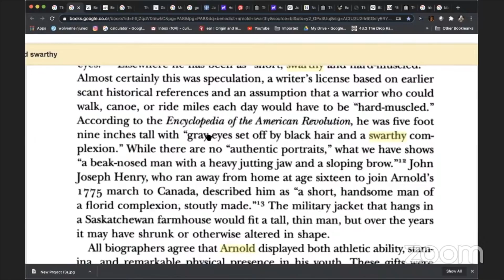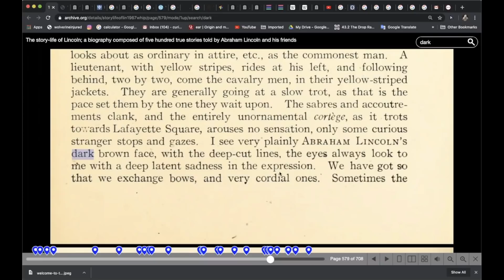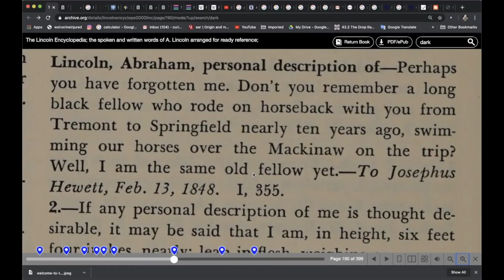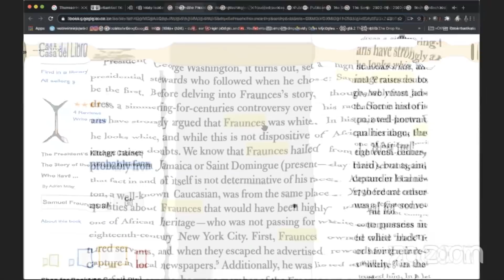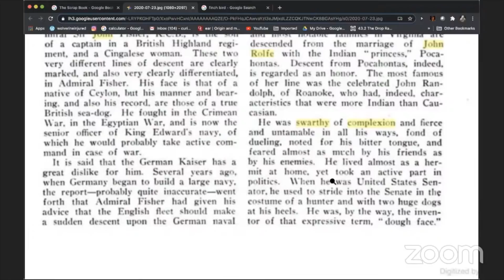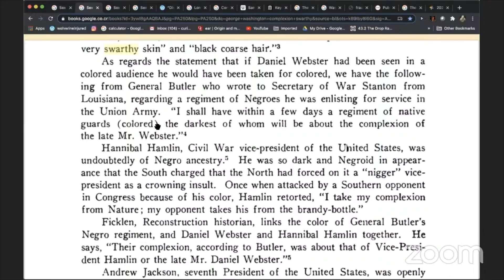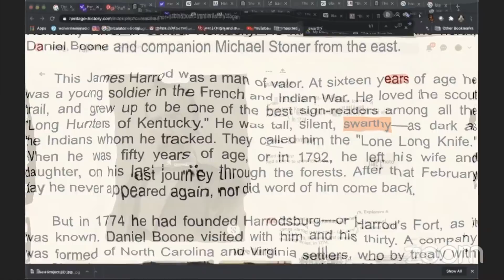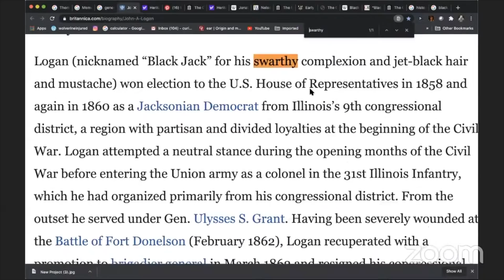Historic Black Americans thought to be White / Invasion of the Body Snatchers / White Washed History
In this Video we will be going over primary sources and historical accounts  describing famous Americans thought to be “white” People . We will actually show they were dark skin  “black” people in reality !..
Included in this presentation is ex - President Abraham Lincoln